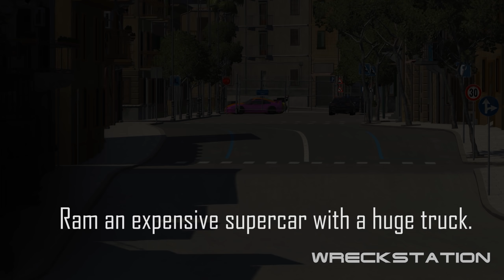8x8 Truck Accidents #1- Beamng drive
- Hello! This video is about :
I added to each clip a small voice of my voice recorded on a microphone:
1. Large traffic jam due to an accident
2. Mega jump to a lot of jeeps
3. Hitting the truck on the car, inside view. No harm done ;)
4. Police chase the truck across the lake.
5. A truck with a ramp scatters cars to the sides.
6. Two trucks with flatten cars
7. The truck left for oncoming traffic.
8. Transportation of dangerous goods with propane.
9. Two trucks with flatten cars
10. Ram an expensive supercar with a huge truck.
11. Two trucks with flatten cars
12. Negligence of the driver when transporting bulky cargo.
13. Two trucks with flatten cars
14. Mountain incident with two trucks and a rally car
15. Ramming a truck home
16. The pursuit of gangsters loaded truck
17. Truck with ramp Against car traffic

All actions in the game take place in a virtual simulation with virtual cars and characters and do not harm anyone!